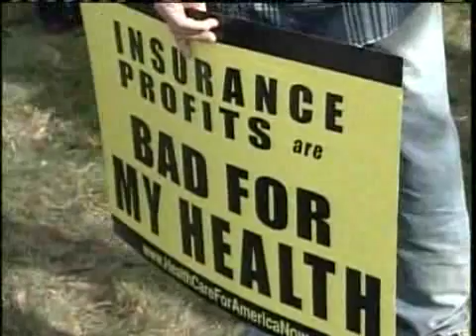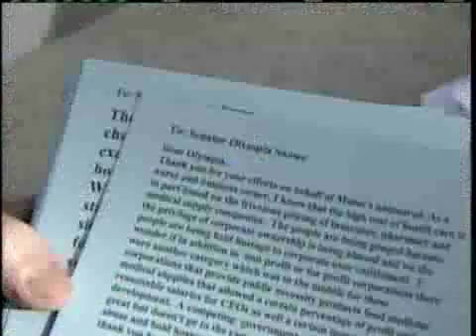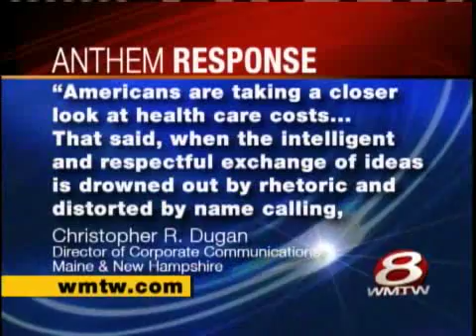Sen. Snowe Fields Questions About Health Care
Sen. Snowe toured part of Maine Thursday, fielding questions about health care reform as dozens rallied in Augusta, urging lawmakers to vote in favor of legislation. News 8's Tory Ryden reports.